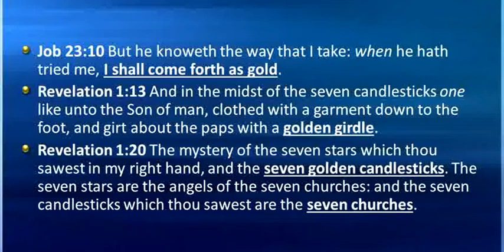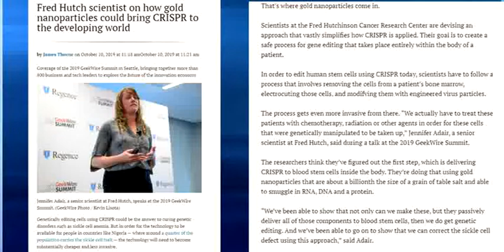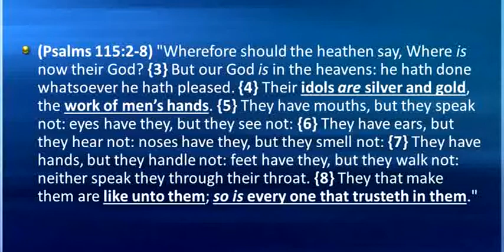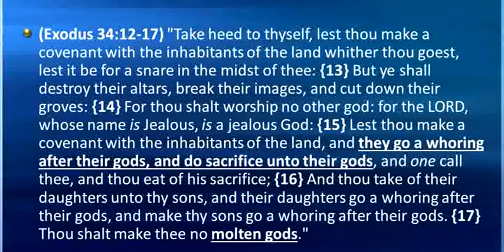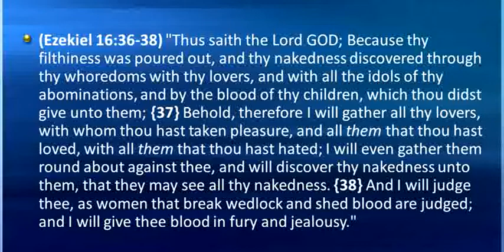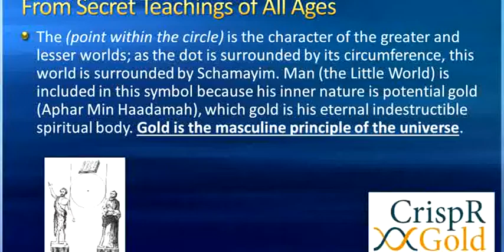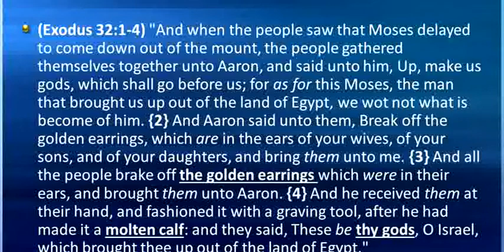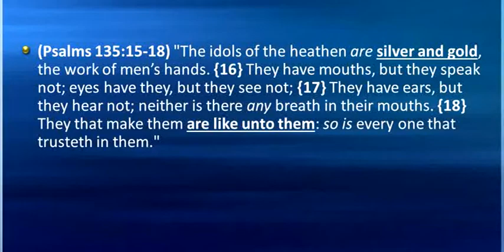Gods of Gold Part 3 - Mike Hoggard